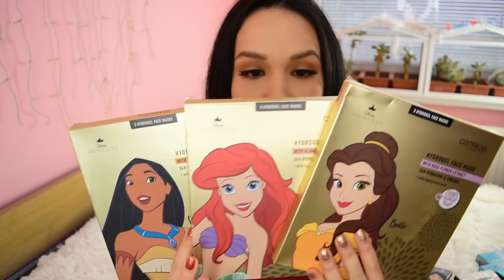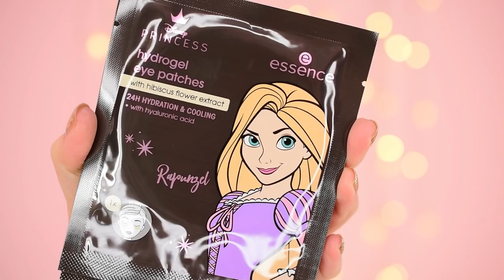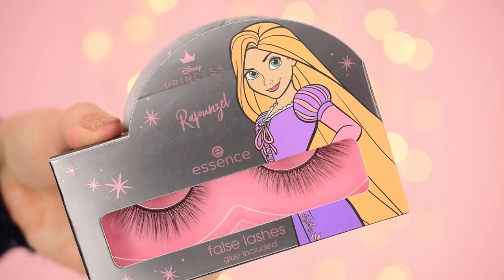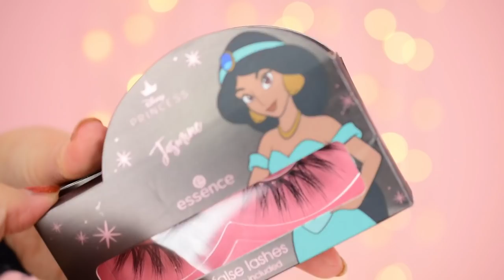Nákupy a novinky december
Produkty:
Hodvábna blúzka a obliečka z **

+ pri použití kódu ANBeauty12 dostanete 12% zľavu

Novoročný kalendár CATRICE
CATRICE Disney kolekcia Pocahontas, Ariel a Belle

Essence Disney kolekcia Mulan, Rapuzel a Jasmine
Beauty hubka na púder Essence
Essence Colour Intensifiyng Eyeshadow Base
Essence Soft & Precise Lip pencil 02

Balea Niacinamide Serum *
Balea Niacinamide AHA Peeling *
Balea Hanf Gesiftsol *

AVON Ginger Bread Shower Gel *
AVON Sparkling Cristals *
AVON Glimmering Gems *
AVON Umelé riasy *
AVON Lip Paint Hydrating Matte (Orchid) *
AVON Precious Earth *
AVON Power Stay 24h Liquid Liner  *

and

and

´**Toto video je nakrútené v rámci spolupráce s LillySilk